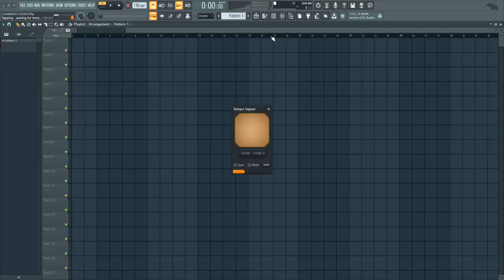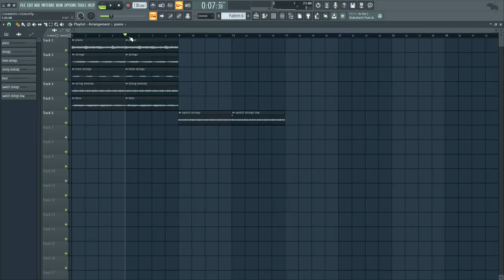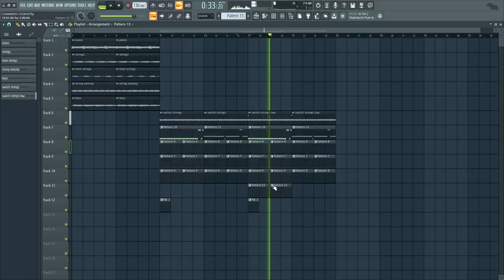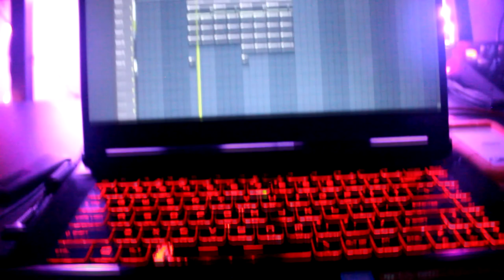Lil Durk Producer Makes Crazy Dark Trap Beat In 4 Minutes! | Chambers Producer Cookup 2022